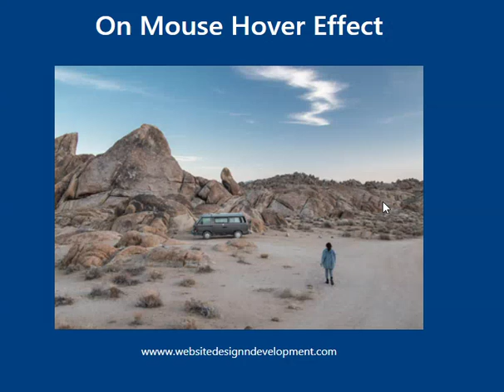Online Tutorial for Image on Hover Effect 17 With Demo and Free Source Code Download